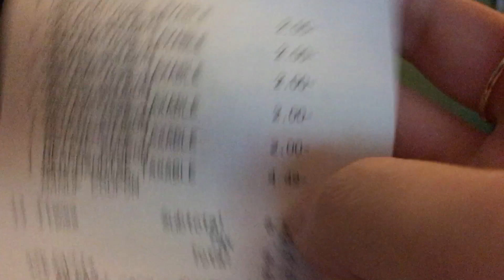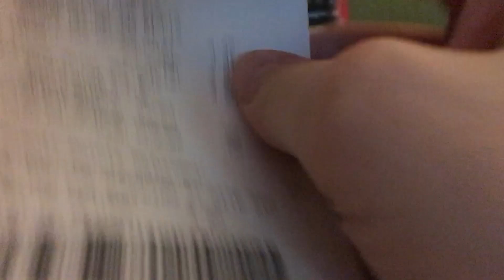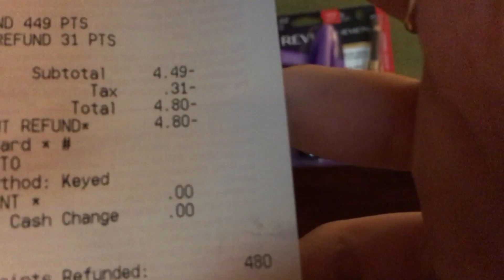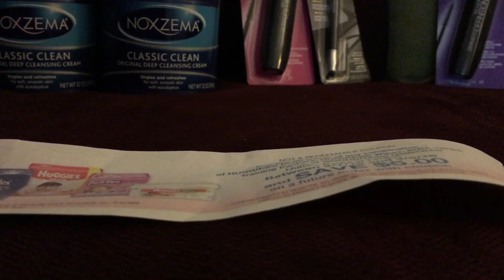Rite Aid Couponing Haul / Rant (02/17/16)